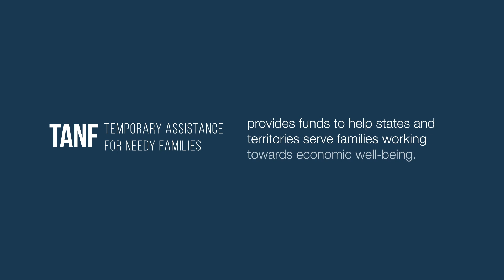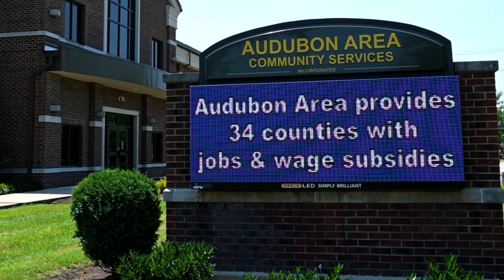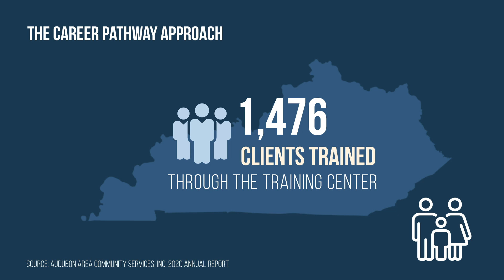TANF and Community Action Partners in Action: The CASI Experience - Owensboro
The Office of Family Assistance (OFA) and the Office of Community Services (OCS) sponsored a timely new initiative designed to delve into the resiliency of the safety net. It explored local approaches that support the economic and social needs of vulnerable families, in light of the COVID-19 pandemic and its economic consequences, socioemotional impacts, and challenges to the current safety net. Through the COVID and Safety Net Innovation (CASI) TA initiative, Community Services Block Grant (CSBG) eligible entities or CSBG Direct Funded Tribal recipients that have a partnership with a federally funded state or local TANF program received training and technical assistance to develop action plans that focused on innovative and responsive strategies to support low-income families—unemployed, underemployed, or employed—that receive services from TANF and CSBG.